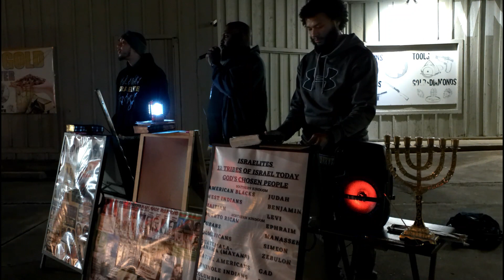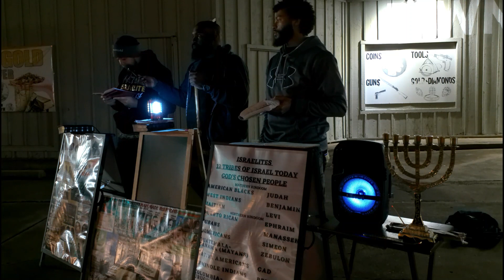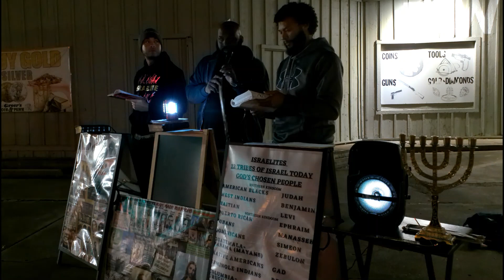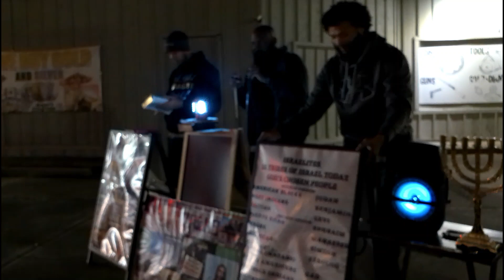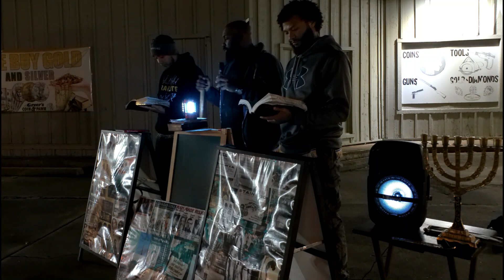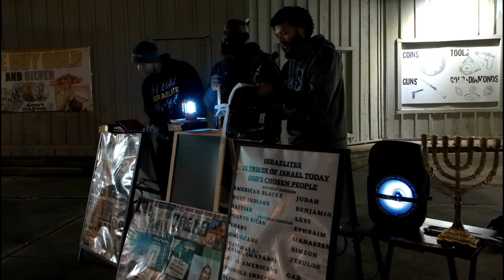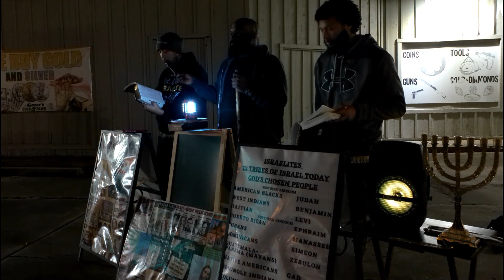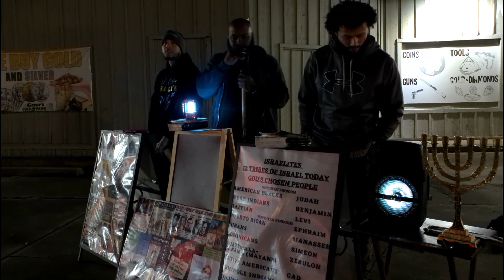be content in these last days!